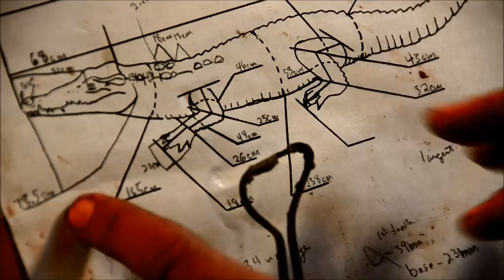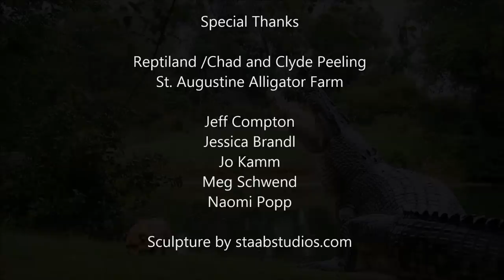How to make a Large Crocodile sculpture.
This sculpture will be touring the United States in an exhibition  "Crocs -- Ancient Predators in a Modern World"
Special thanks to Kent Vilet, Chad and Clyde Peeling.